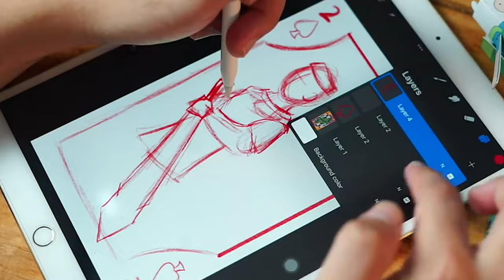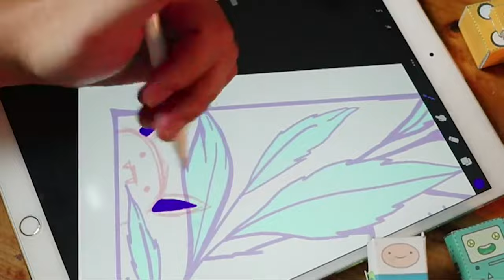Designing my own Custom Playing Cards - 2 of Spades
In this video, I'm taking on the challenge of designing my own custom playing cards starting with the 2 of spades. Join me as I explore the process of creating a unique and personalized deck of cards from scratch. From conceptualization to final execution, I'll be sharing tips and tricks to help bring your vision to life. Whether you're a seasoned designer or just starting out, this video is sure to spark your creativity and inspire you to design your own custom playing cards. So sit back, relax, and let's get started!